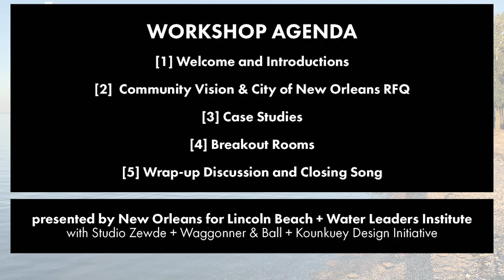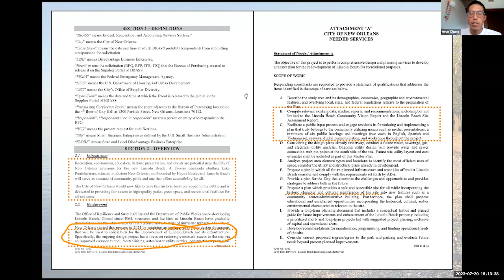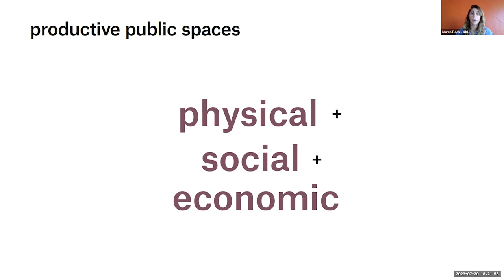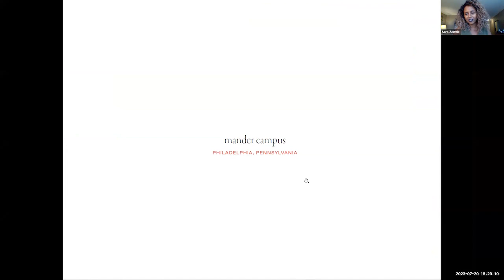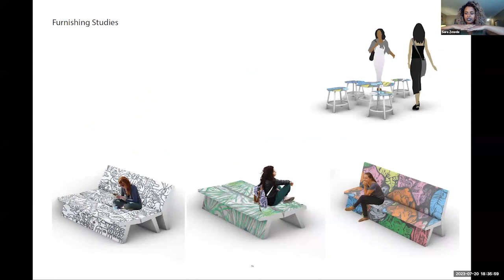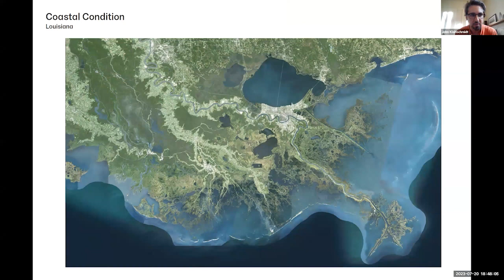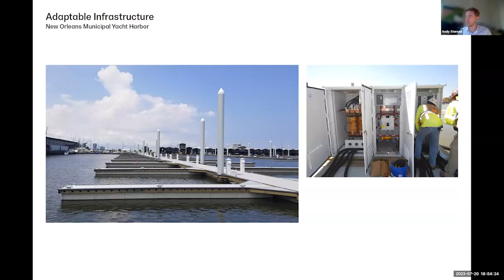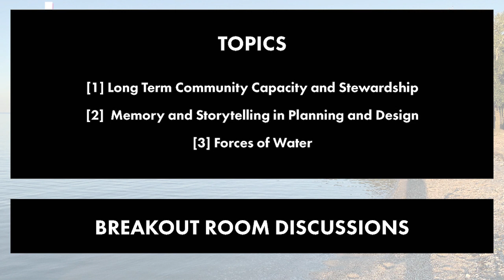Vision Plan Project: Lincoln Beach Workshop on July 20, 2023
Join New Orleans for Lincoln Beach and @waterleadersinstitute6370 for an introduction to the Lincoln Beach Community Vision from 2022 followed by an overview of the City of New Orleans’s Lincoln Beach Redevelopment Master Plan RFQ. Then, three internationally-known design firms will share case studies of waterfront and public space projects, before we split into breakout rooms so participants can dive deeper into case studies and topics that are directly relevant to Lincoln Beach.

Together, we’ll explore topics such as the purpose of a RFQ, the promise and challenges of master planning, and specific strategies for ensuring that community activists play a leading role in the redevelopment of the beach.

Many thanks to the Kounkuey Design Initiative, Studio Zewde, and Waggonner & Ball for contributing their time and expertise to make this event possible.